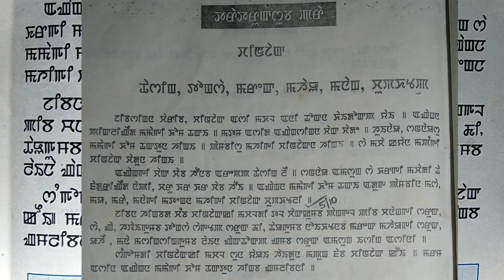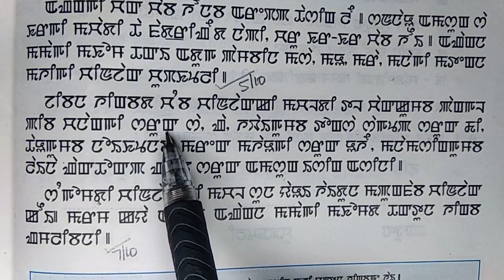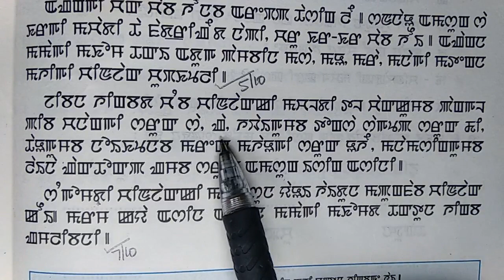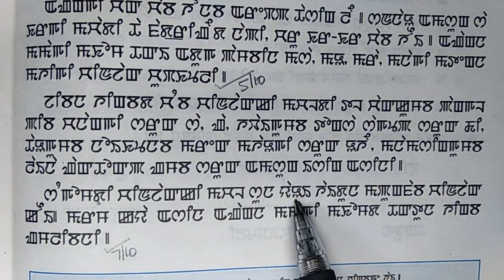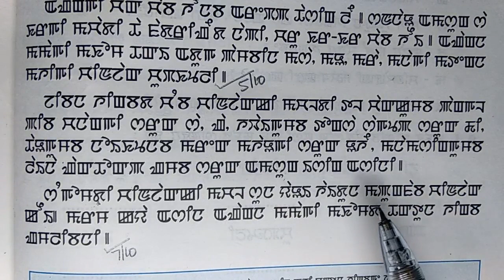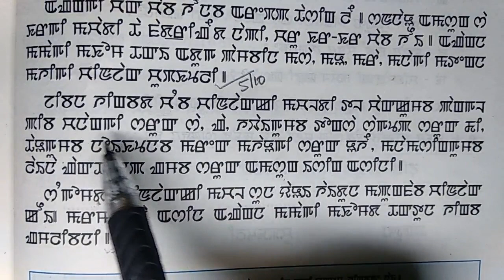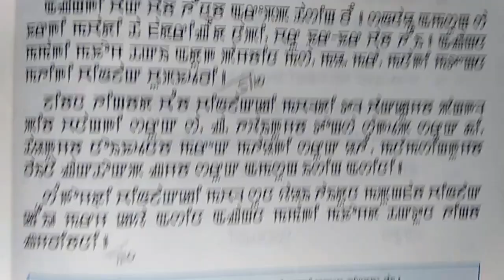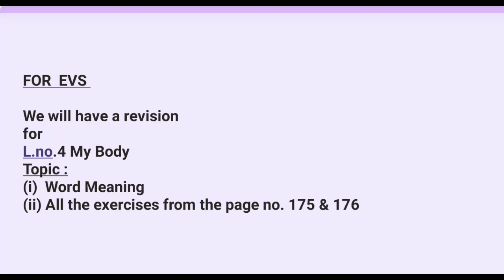NMPS Class I-C, 7-9-21(Thursday)